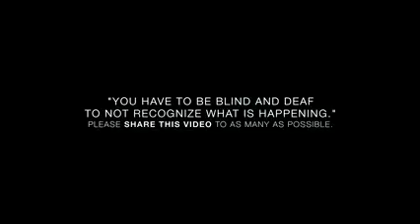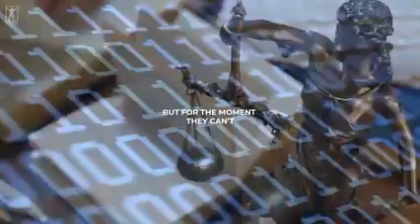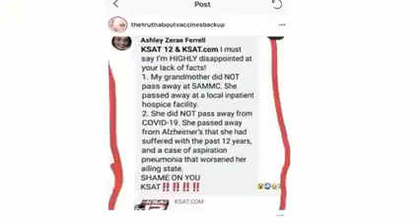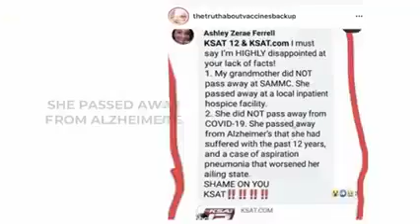har news agency ko khareeda jata hai | aik haqiqi raaz | real face media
har news agency ko khareeda jata hai,
aik haqiqi raaz

ہر نیوز ایجنسی کو خریدا جاتا ہے۔۔۔
 من چاھی خبریں پھیلائی جاتی ہیں۔۔۔
یہ ذہنوں کو کنٹرول کرنے کی سائینس ہے۔۔۔

ایک اندرونی رازدار کی زبانی جانئے یہ سب کیسے ہوتا ہے